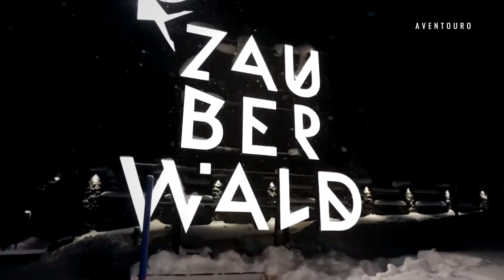Top 8 Places To Visit In Lenzerheide, Switzerland – Winter Travel Guide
Lenzerheide offers many amazing places to visit and activities to enjoy, from the stunning Swiss Alps to fun and enchanting adventures. There's something for everyone, whether you're seeking outdoor adventure or a relaxing getaway. Lenzerheide, Switzerland, has it all and is easy to reach, so pack your bags for an unforgettable trip.

Timestamps:
0:17 – Parpaner Rothorn
0:27 – King of One Night (Snow Groomer)
0:42 – Light Ride (Sleeding)
0:52 – Magic Forest
1:12 – Lenzerheide Valley
1:25 – Valbella Resort
1:30 – Hotel Schweizerhof, Lenzerheide
1:46 – Meiensässhotel Guarda Val

777 Transcript:

What's up guys, I am "Aventouro" and I have just traveled to "Lenzerheide" in Switzerland. Let me show you the top places and give you some insights on the best winter adventures.
1. In this winter wonderland with many slopes and lifts, you can also just come to the amazing "Parpaner Rothorn" for a drink or a meal and just enjoy the altitude and the breathtaking view. You can also enjoy a full moon dinner and other events up here.
2. Do you admire snow groomers and the cool job they have? You can become "King of One Night" and join them on an awesome trip on the steep mountains. You'll be in the cockpit as a co-pilot, preparing the slopes in the best company.
3. Sledding at night? Of course! At the "Light Ride" you are the pilot. Slide down to the valley and master this incredible multisensory experience.
4. The "Magic Forest" is an event you can enjoy in December. It’s a feast for all the senses. Just walk from the village into this world of light art, music, and culinary delights. It's an overall experience for young and old, a feast for the senses where you can discover a wonderfully enchanting world.
5. The Lenzerheide valley is definitely worth a stroll, and walking through the forest there is a good chance you’ll meet some squirrels. The view of the frozen lake is magnificent and lets you enjoy the spread of the valley.
6. In Lenzerheide, you can find marvelous places to eat and stay, such as the "Valbella Resort" – a 4-Star Superior Hotel with all the amenities.
7. Schweizerhof located in the heart of Lenzerheide has a unique wellness oasis with one of the most beautiful hamams you can find in the Alps.
8. Last but not least is the "Guarda Val Hotel." This boutique-style hotel offers a special rustic yet modern feel. The hotel consists of 11 huts and stables which are up to 300 years old, but top-standard renovated and equipped.
Lenzerheide valley is a mecca for winter sports enthusiasts but also for people who just seek a secluded winter wonderland for breathtaking adventures, only around 2 hours away from Zurich Airport by car or public transport.
That's it for my Lenzerheide suggestions. There are so many more places I want to show you.